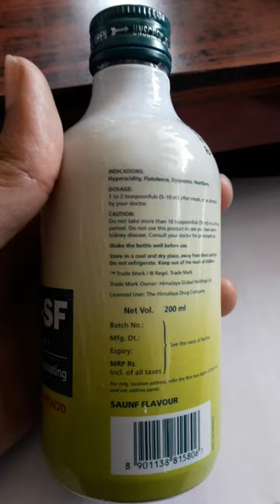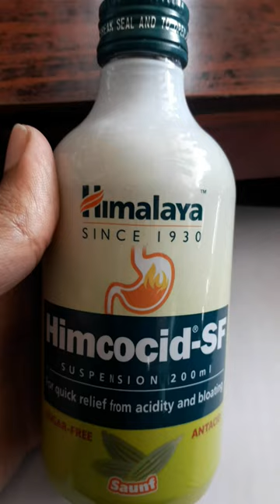Himalaya Himcocid-SF Suspension | Quick Relief from Acidity & Bloating